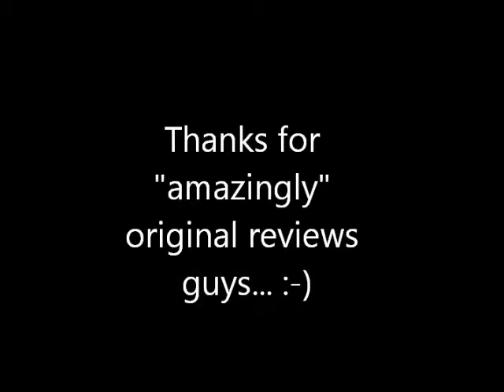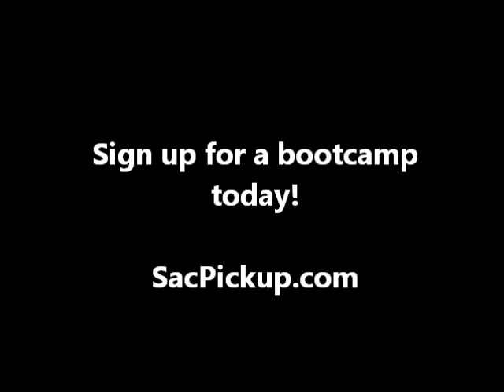Sacramento Pua bootcamp reviews- Sacramento Pickup Artists in Training speak up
The students give their thoughts after a bootcamp!

today and get your game up to the next level!